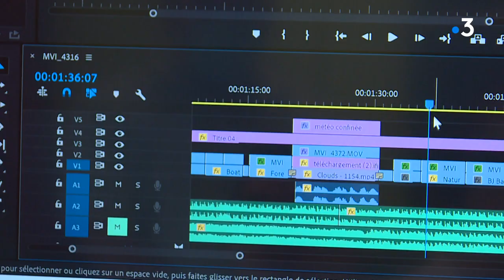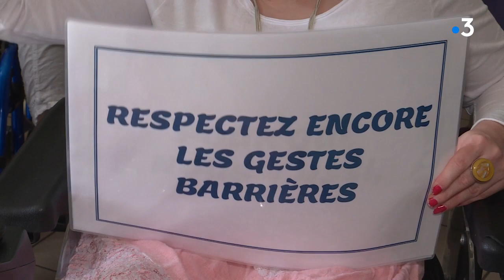Une vidéo pour remercier leur personnel soignant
A Saint-Pourçain-sur-Sioule dans l'Allier, les résidents d'un foyer pour adultes handicapés ont réalisé un clip vidéo pour remercier ceux qui ont pris soin d'eux durant le confinement.

Retrouvez-nous sur :
Notre site web